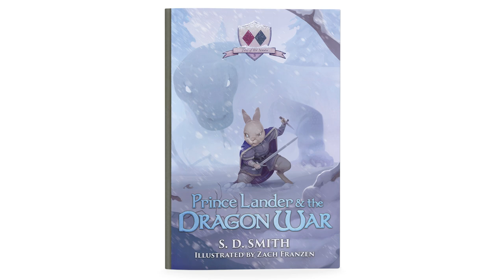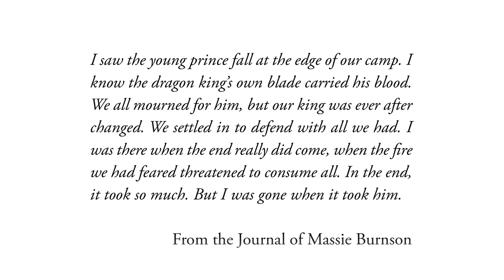Prince Lander and the Dragon War by S. D. Smith - Audiobook Preview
Listen to the first 4 chapters of Prince Lander and the Dragon War, the exciting 10th book in the Green Ember Series by S. D. Smith.

“The tenth Green Ember book is fantastic from beginning to end. It has heart, humor, and plenty of heroics. With new breakout characters, dynamic pacing, and a thrilling conclusion, it’s a must-read.” —Brian Jones, Animation Executive

Old Natalia, during the declining years of Whitson Mariner and the rise of tyrannical dragons and their master, Namoz Dragonking.

Rabbitkind faces extinction, and Prince Lander must follow his aging father to the last desperate edge of hope. A possible future is glimpsed dimly through a veil of darkness and death. This will not be a safe ending.

Blood calls.
Oathbreakers attack.
Allies fracture.
Legends end.

You can buy Prince Lander and the Dragon War by S. D. Smith in Print, Audio, or eBook or wherever you buy books.